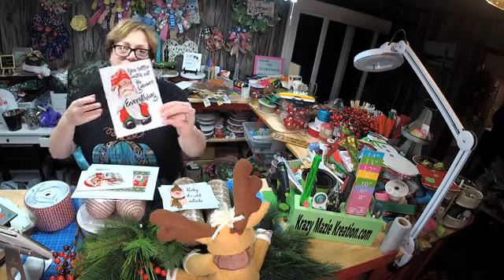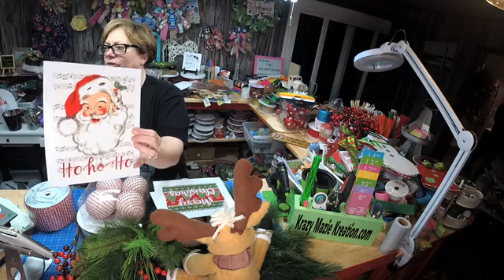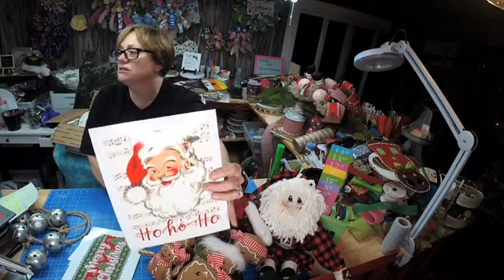How to make Rudy the Reindeer Christmas Wreath by Krazy Mazie Kreations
Here at Krazy Mazie Kreations, we specialize in high-quality handmade designer wreaths, crafts & more for everyone to create. We are overloaded with so many new craft ideas & inspiration for all creatives.
In our shop, we have wreaths, wreath supplies & so much more.  Our wreaths Kits include all supplies needed to make your own beautiful design. Get inspired and put your own twist on a fabulous wreath kit! For information on learning in more detail different designs please check out Katie's Clubhouse on Facebook.

YOUTUBE LINKS FOR DESCRIPTION
My Favorite Things
Krazy Mazie Kreations

Ryobi Glue Gun
Straight Pins & Cushion
Cordless SureBonder Glue Gun
5LB Box of Adtech Glue Sticks
PRO BOW THE HAND
Laptop Cooling Stand
Dap Rapid Fuse
”1x1” CABLE MOUNTS
ROTARY CUTTER
Rotary Blades
Kobalt 8” Bolt Cutters
Fiskars Shop Shears Titanium Serrated Blades
Westcott Titanium Scissors
Dap Kwik Foam
Pink Self Healing Mat 24”x36”
24”x36” Self Healing Mat
Tabletop Carousel Organizer
Arrow Staple Gun
Arrow Staples 3/8”
6” Glue Pot
Clear Storage Bins
Needle Nose Pliers
Cutting Combination Pliers
Hammer
Chenille Ties/Pipe Cleaners
Mophie iPhone 7Plus
Closet Shelves Kit
Silhouette Cameo 3
Resealable 9x12 Clear Bags(1000 count)
Resealable 9x12 Clear Bags (100 Count)